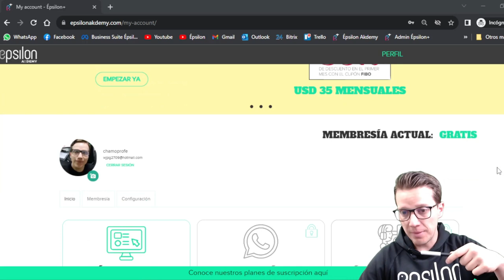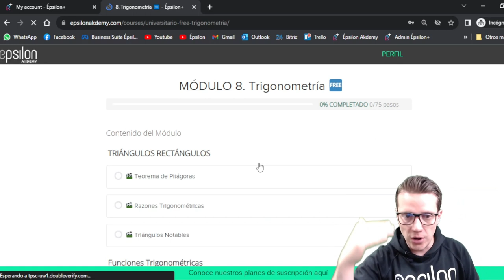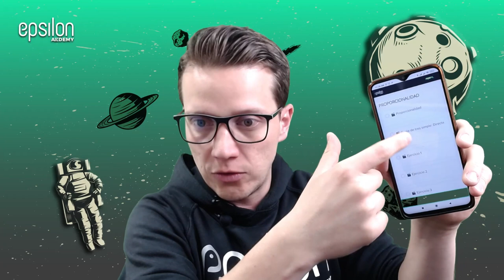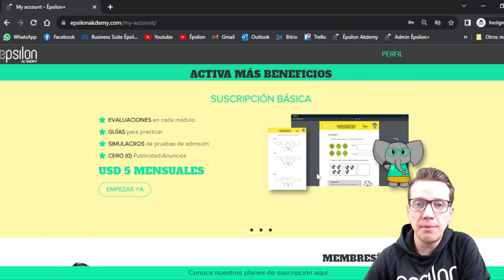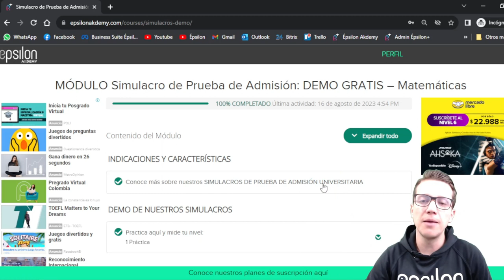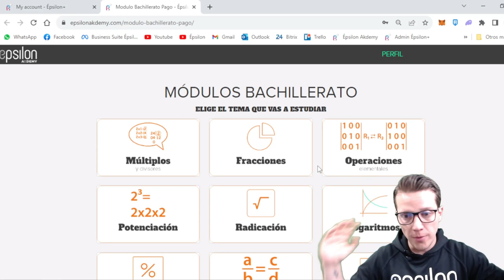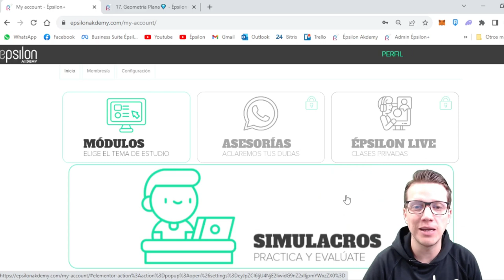🐘 Tutorial de nuestro servicio Épsilon+ 🔥🚀